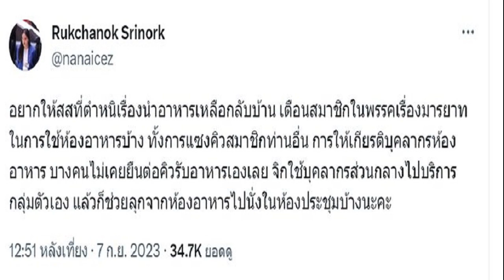'ไอซ์ รักชนก' ซัด สส ชาย แอบถ่าย 'หมิว' ช่วยลุกจากห้องอาหารไปประชุมบ้าง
‘ไอซ์ รักชนก’ ซัด สส.ชาย แอบถ่าย ‘หมิว’ กล่าวหาลักลอบนำอาหารสภากลับบ้าน ช่วยลุกจากห้องอาหารไปประชุมบ้าง ฝากเตือนคนในพรรคถึงมารยาทใช้ห้องอาหารด้วย

วันที่ 7 ก.ย. 2566 น.ส.รักชนก ศรีนอก หรือ ไอซ์ สส.กทม. เขตบางบอน จอมทอง หนองแขม พรรคก้าวไกล ได้ทวีตข้อความผ่าน X (ทวิตเตอร์) ถึงกรณี น.ส.สิริลภัส กองตระการ หรือ หมิว ส.ส.กทม. พรรคก้าวไกล ถูกแอบถ่าย พร้อมกล่าวหาลักลอบนำอาหารสภากลับบ้าน
โดยระบุว่า “อยากให้ ส.ส.ที่ตำหนิเรื่องนำอาหารเหลือกลับบ้าน เตือนสมาชิกในพรรคเรื่องมารยาทในการใช้ห้องอาหารบ้าง ทั้งการแซงคิวสมาชิกท่านอื่น การให้เกียรติบุคลากรห้องอาหาร บางคนไม่เคยยืนต่อคิวรับอาหารเองเลย จิกใช้บุคลากรส่วนกลางไปบริการกลุ่มตัวเอง แล้วก็ช่วยลุกจากห้องอาหารไปนั่งในห้องประชุมบ้างนะคะ
ทั้งนี้ โลกออนไลน์ได้สืบทราบว่า สส.ที่แอบถ่าย “หมิว” เป็น สส.ชายรายหนึ่ง จ.เลย สังกัดพรรคการเมืองดัง
หมิว สิริลภัส ไม่ทนฟาดกลับ หลังถูกแอบถ่าย ลักลอบเอาข้าวสภากลับบ้าน
หมิว ฟาดกลับแรง ส.ส.โพสต์ภาพ เอาอาหารกลับบ้าน เตรียมเดินหา จะเคลียร์ให้รู้เรื่อง
พิเชษฐ์ ชี้ชัดไม่ผิด สส.-ข้าราชการ เอาอาหารกลับบ้าน ถ้าประชุมเลิกเร็ว ดีกว่าเหลือทิ้ง